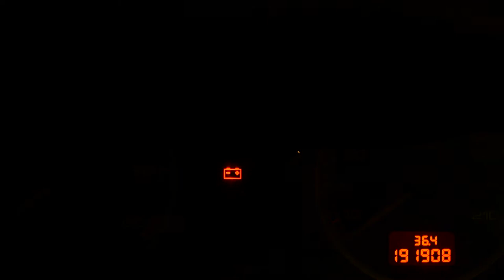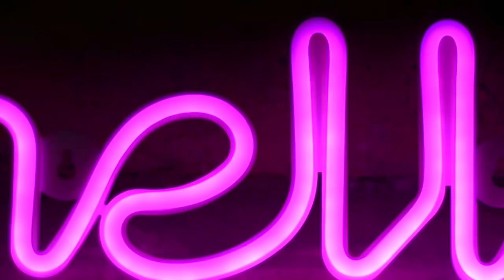Alusión a la agonía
En este ensayo visual se representa la ansiedad, la agonía y el tiempo que envuelve la cotidianidad, reuniendo varios planos con diferentes escalas y angulos sincronizados ritmicamente con una pista musical que varia de velocidad a lo largo de su reproducción.

Operador de camara | Jean Paulo Cadena Echeverria
Colaboración en Montaje | Jean Paulo Cadena Echeverria
Colaboración en Edición | Jean Paulo Cadena Echeverria
ESAD.CR - IPL
2022